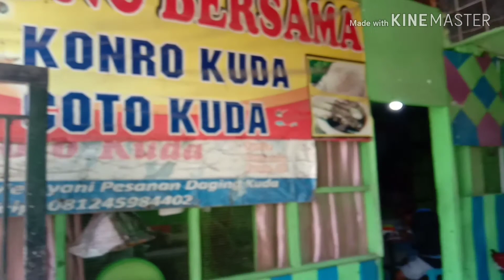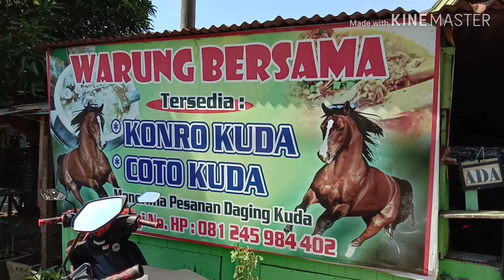COTO & KONRO KUDA BONTORAMBA RASAX NENDANG WAJIB COBA BAGI WARGA KAB. GOWA & MAKASSAR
Video ini di buat sebelum Bulan Puasa